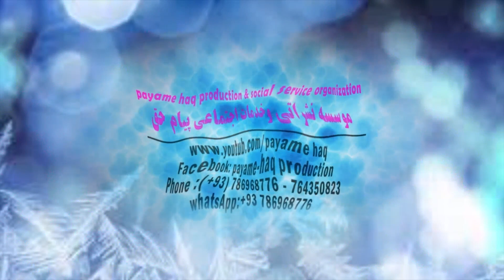سوره ق آیت 1 الی 45 | ترجمه قرآنکریم| استاد عبدالظاهر داعی